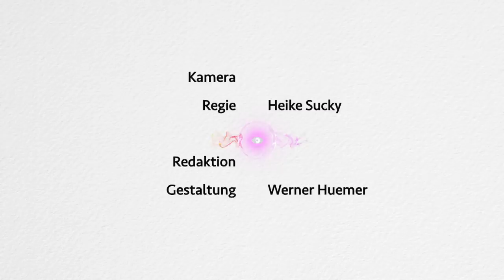Geistiges Heilen und Jenseits-Kontakte | Fela Maria Winkler im Gespräch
Dr. med. Fela Maria Winkler ist Fachärztin für Allgemeinmedizin und geistige Heilerin.

Im „Thanatos.tv“-Interview erzählt sie, wie sie ihre heilerischen Fähigkeiten entdeckt hat und was sie bewirken können. Thematisiert werden in diesem Gespräch auch Kontakte zu Engelwesen, das selbstbestimmte Sterben sowie die Frage, wie es möglich ist, das Bewusstsein über die Vergänglichkeit alles Irdischen in das Alltagsleben zu integrieren und den Tod nicht zu tabuisieren.

Inhaltsübersicht:
00:10 Wie kam es bei Ihnen zu der Kombination Fachärztin für Allgemeinmedizin und geistige Heilerin?
05:19 Wie haben Sie Ihre heilerischen Fähigkeiten ursprünglich entdeckt?
08:34 Zu welchem Menschenbild oder überhaupt Weltbild sind Sie im Laufe der Jahre gelangt? Was ist Heilung?
09:25 Welche Arten von Krankheiten behandeln Sie vorrangig?
10:25 Haben körperliche Erkrankungen aus Ihrer Sicht eine tiefere Bedeutung?
12:07 Was führt zu Heilung?
16:15 Gibt es Voraussetzungen, die ein Patient mitbringen muss, wie zum Beispiel Gottesglauben?
18:39 Ist nicht jeder Mensch zur Heilung bereit?
19:06 Gibt es aus Ihrer Sicht auch die Möglichkeit, dass ein Mensch eine Krankheit durchleben soll, weil er etwas daraus zu lernen hat?
20:01 Was ist ein Engel aus Ihrer Sicht und welche Bedeutung haben Engel für die Heilung eines Menschen?
22:40 Steht der Bezug zu Engeln mit einem bestimmten Glauben in Verbindung?
24:06 Ist die Lebensrettung der Schulmedizin durch Chemie und die Apparatemedizin aus Ihrer Sicht immer sinnvoll?
25:10 Wie stehen Sie zur Frage des selbstbestimmten Sterbens, etwa durch Sterbefasten?
27:03 Was könnte oder sollte man tun, damit das Sterben auch in unserer Kultur, wo der Tod eher tabuisiert ist, leichter wird?

Allgemeiner Hinweis zum Selbstverständnis von Thanatos TV:
Die auf diesem Kanal veröffentlichten Beiträge dienen der Information im Sinne einer neutralen, unabhängigen Berichterstattung. Bezahlte PR-Beiträge lehnen wir ab. Daher verbinden wir mit den in den Videos vorgestellten Meinungen und Aussagen keinerlei Empfehlung und können auch keine Verantwortung dafür übernehmen. Die Weltsicht der Interviewpartner muss nicht der der Redaktion entsprechen. (Mehr zu unserem Selbstverständnis finden Sie in der Kanalbeschreibung.)

Kontowortlaut: Thanatos – Verein
IBAN: AT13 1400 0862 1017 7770
BIC: BAWAATWW